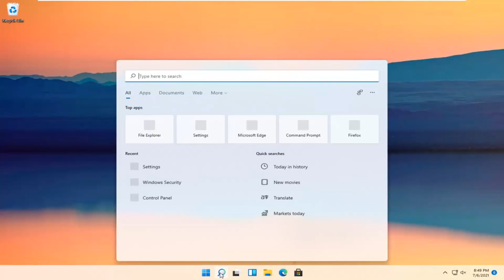Check If Windows 11 Is Genuine [Tutorial]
How To See If Windows 11 Is Activated [Tutorial]

Windows 11 uses activation to verify you have a genuine copy of Windows 11 that's not being used on other devices. Here's how you can check your activation status.

Do you want to know whether your Windows is activated and genuine? Do you need to know whether activated copies of Windows are also genuine? If the answer is yes, read this tutorial. We explain how Windows activation works, how to check if your Windows is activated, and how to find out if your copy of Windows is genuine.

Issues addressed in this tutorial:
activated windows 11 features
benefits of activated windows 11
windows not activated error
windows is not activated windows 11 fix
windows license not activated